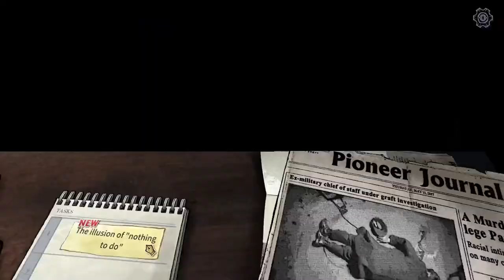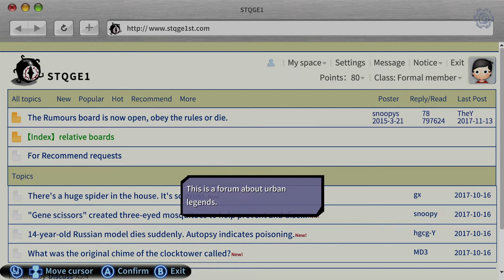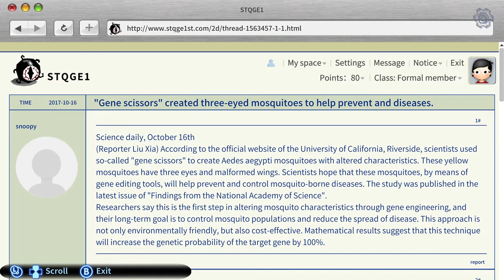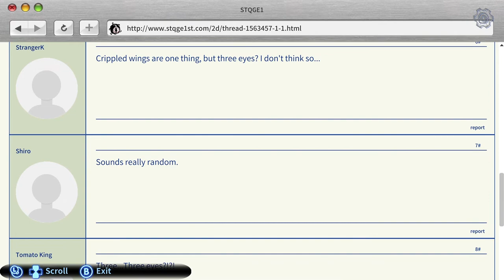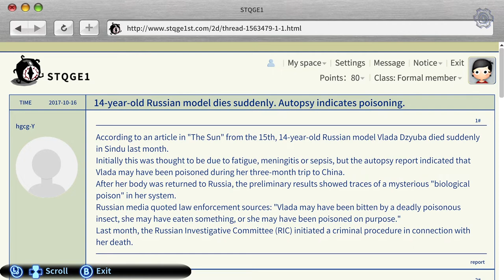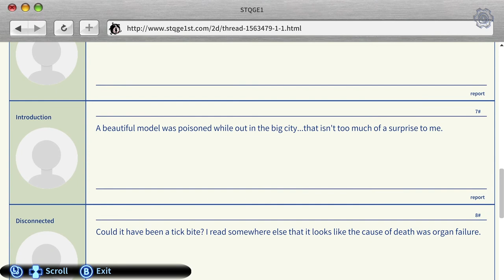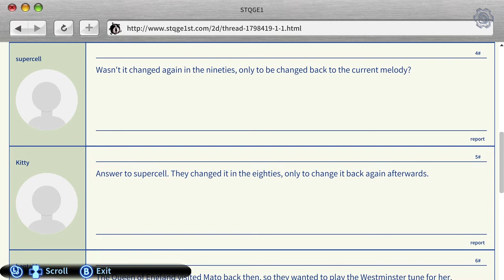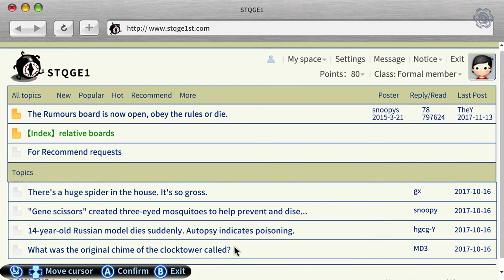Hermitage: Strange Case Files Playthrough Pt 1 - Hallucinations of the Past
This gripping paranormal horror adventure revolves around Hermitage, the sinister bookstore that attracts most unusual customers – all of whom seem to be involved in mysterious cases bordering on the paranormal.